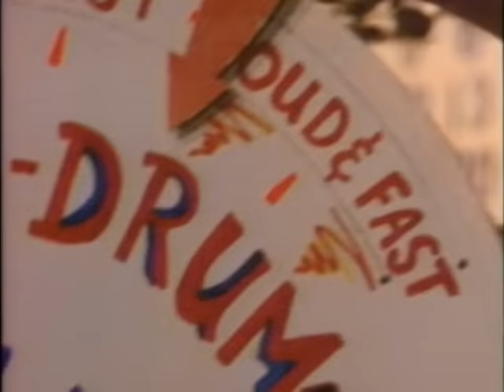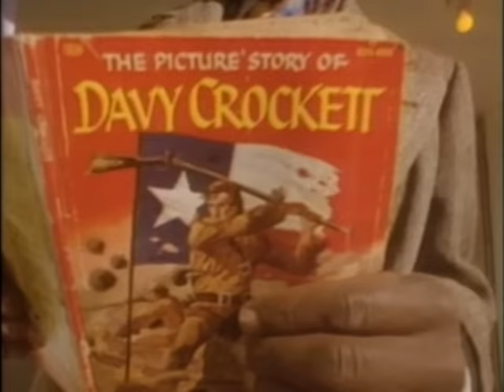The Kentucky Headhunters - The Ballad Of Davy Crockett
Music video by Kentucky Headhunters performing The Ballad Of Davy Crockett. (C) 1991 Mercury Records